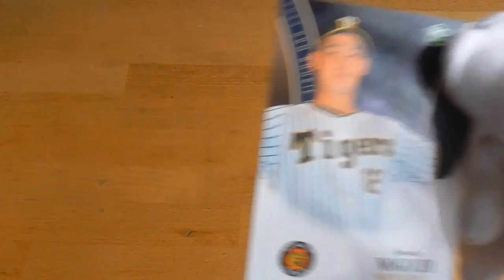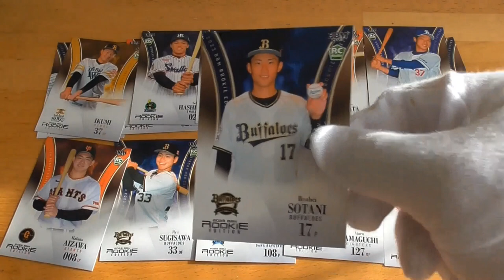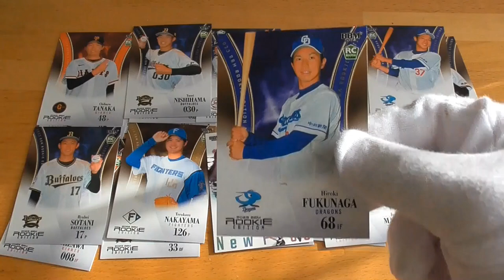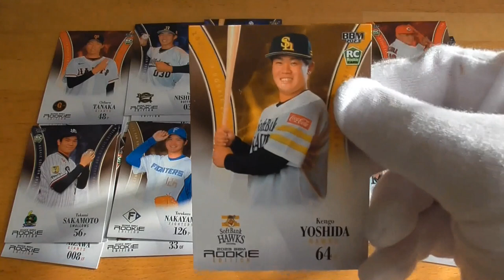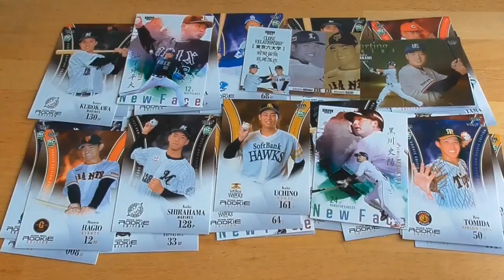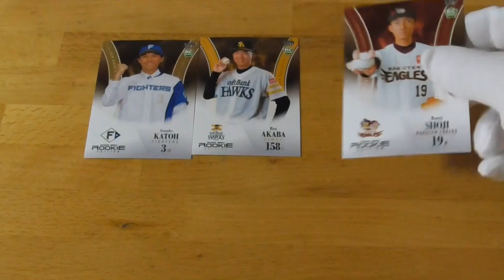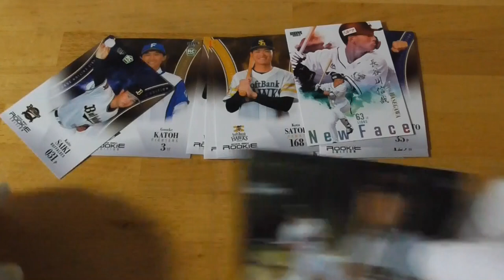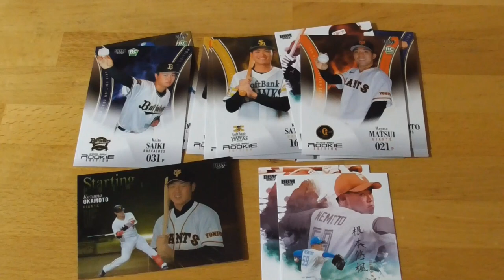2023 BBMベースボールカードルーキーエディション開封動画後編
サブチャンネル「僕の趣味チャンネルのおまけ（料理動画、レトルトカレー、カップラーメン、カップ焼きそば試食動画）」もよろしくお願いいたします。